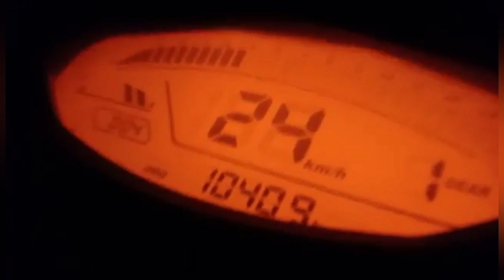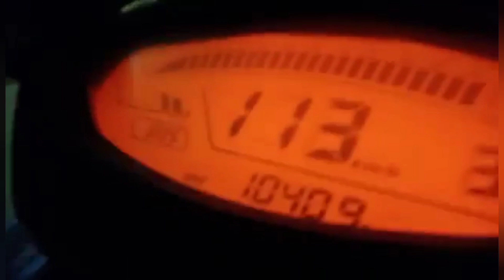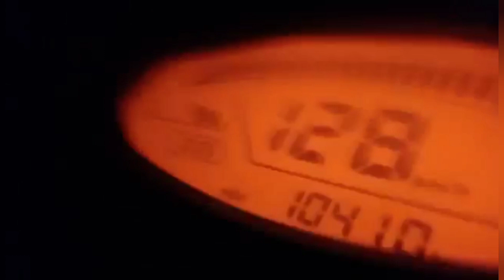Z200s/x top speed of z200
z200x
z200s
z200r
Motorstar Philippines